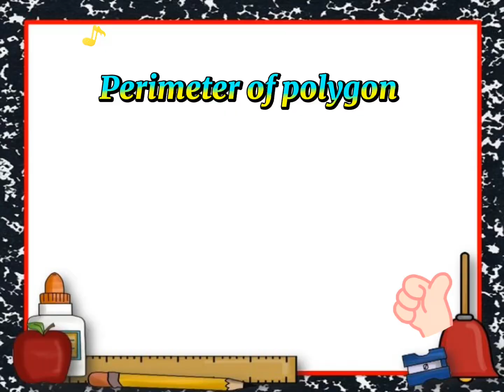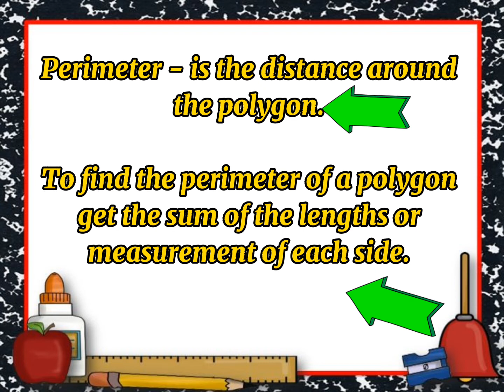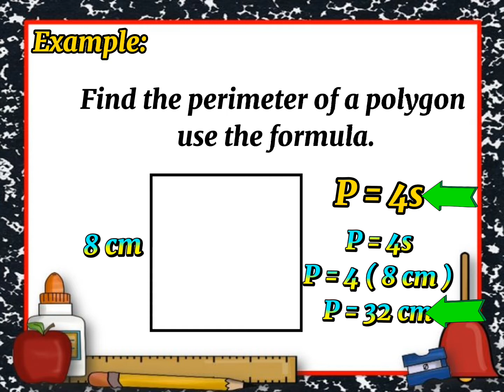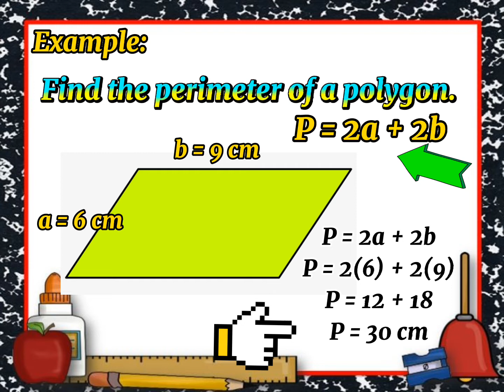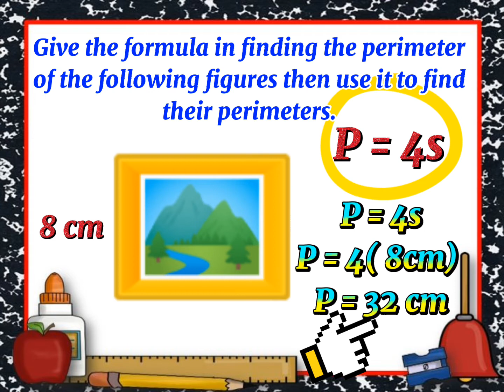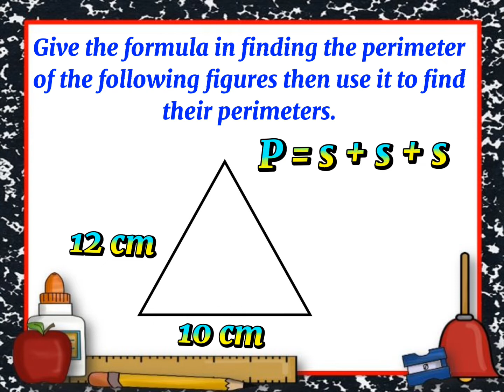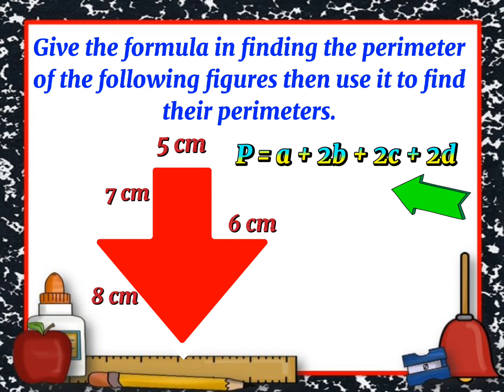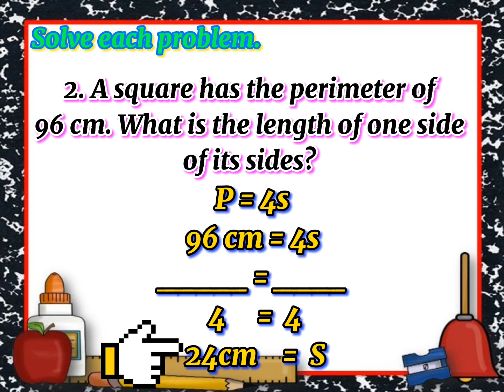Mathematics 4 3rd Quarter Week 5 Lesson 3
LC : Finds the Perimeter of triangles,  squares,  rectangles,  parallelograms, and trapezoids.  M4ME - IIIi-51